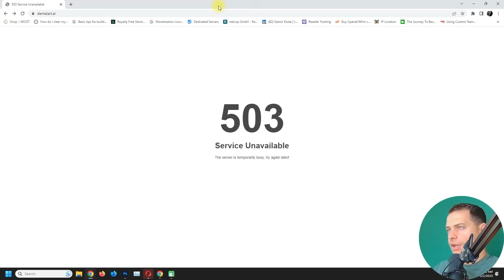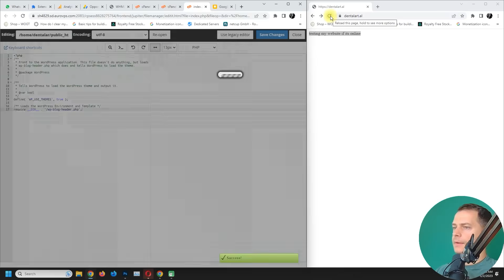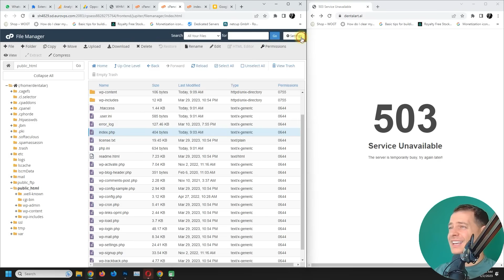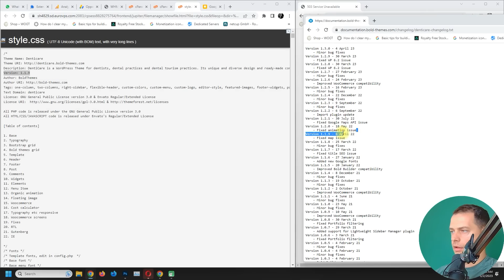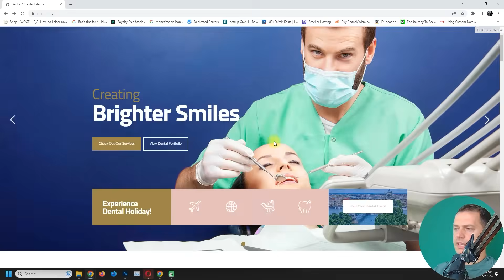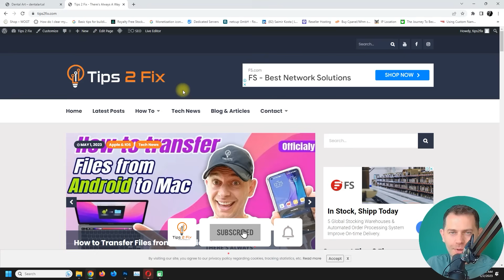How to Fix 503 Service Unavailable WordPress Error (Quick Solution)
in this video tutorial im explaining how to fix error 503 service unavailable the server is temporarily busy try again later. if you like to read more about this problem
Very Quick Solution:
Fix “503 Service Unavailable Error” in WordPress
Navigate to wp-content/plugins/plugin-name and rename the folder to plugin-name-new. This will automatically deactivate the plugin so you will have access to the WordPress dashboard.
You can do this with plugins or with Themes , in my case it was theme old outdated and needed to update it and as you see the video this fixed my website.

🎬 Chapters:
0:00 intro
0:44 Login to cPanel hosting to investigate 503 error
1:16 Edit index.php to see if server is online
2:16 Replace Plugins Folder
2:40 Rename Themes Folder
3:23 Theme Outdated was the problem
4:00 update WordPress theme manually
4:35 Error 503 Disappear and Fixed very well

If you you didn't fix this error yet than watch this post with other methods that helps you to fix it.